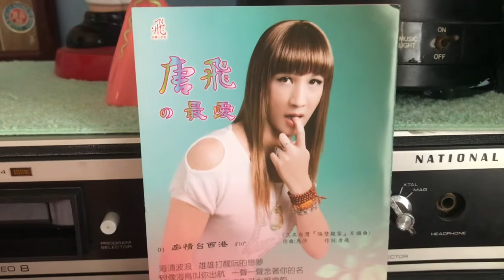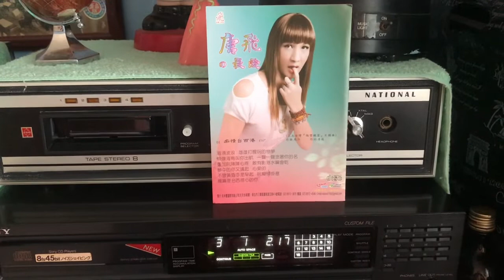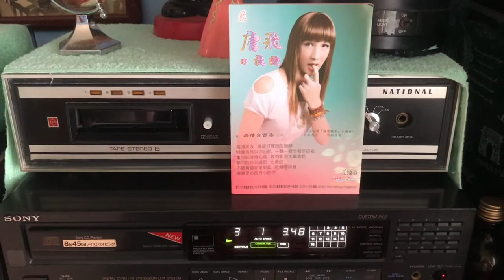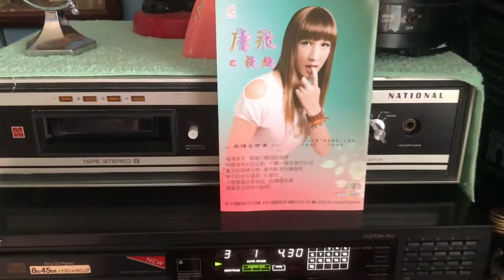酒醉叫著你的名🎤唐飛♪♫ 台語好歌 聲 ♪♩♬♪♩♫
✍️作詞：沈高財🎼作曲：沈高財💃🕺💃🕺
🌺發行/ 天禾豐國際🎻🎷🎺🎸🥁